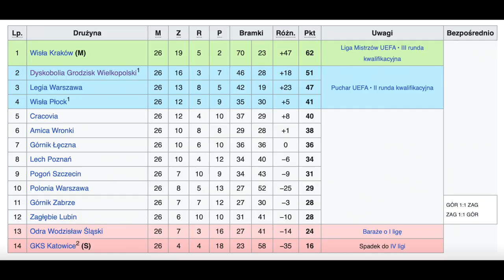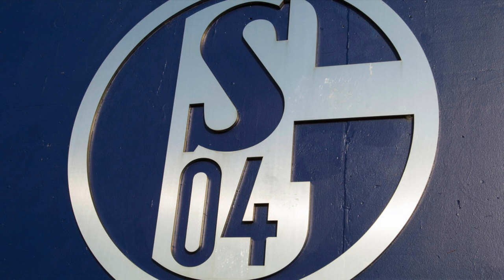Jak kiedyś zachwycała WISŁA KRAKÓW?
Przedstawiam historię Wisły Kraków w erze Bogusława Cupiała, zastanawiając się przede wszystkim nad tym czy jej występ w pucharze Uefa w sezonie 2002/03 był najlepszym występem polskiego zespołu w historii europejskich pucharów.

kanał popkulturowy: @imaginariium
kanał vlogowy: @smoczy71

Wykorzystane przeze mnie fragmenty wideo należą do ich prawnych właścicieli i zostały wykorzystane zgodnie z prawem cytatu (art.29 ust.1 ustawy o prawie autorskim i prawach pokrewnych z 4 lutego 1994 r).